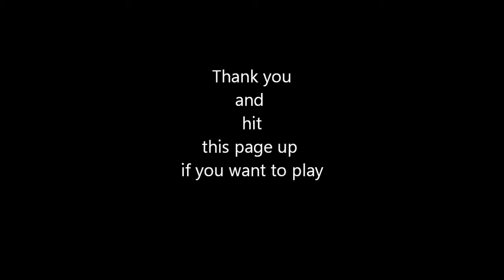Classic Footage: Pickup Football S.R. 1st ANV. Part 2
Back when Sports Rally began we always had tons of players show up just to play a pickup game of football, we fortunately were able to capture some footage of what it was like. 1st anniversary game!
10-11-12